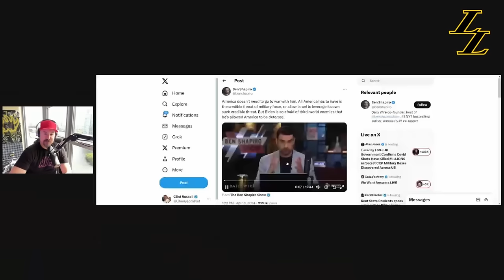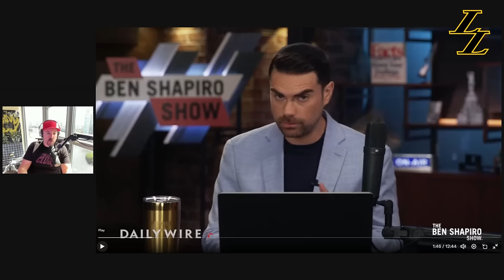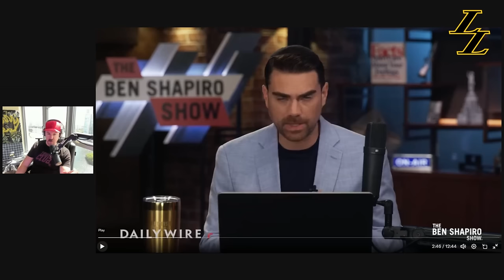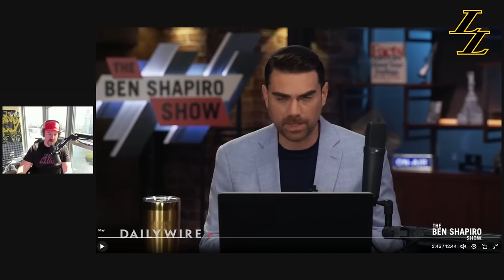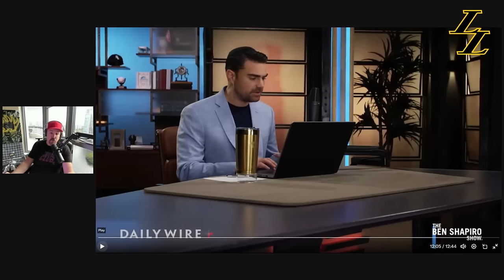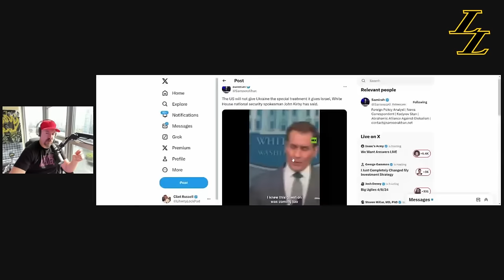Ben Shapiro Wants War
As most of you are aware, the push for hot conflict with either Iran or China or Russia or all three is reaching a fevered pitch. Today, Ben Shapiro made the argument as to why me must BE TOUGH. Let me tell you why that's a really awful idea right now.

If you want to support my campaign for VP start off by signing up for the LP here:

This is where I do monthly AMA's for supporting members only
Super valuable stuff!

NEW DESIGNS JUST DROPPED

As always, if you leave a five star review on Apple Podcasts with your social media handle I'll read it on next weeks show (audio version only)! Love you long time

Liberty Lockdown presents a variety of opinions, sometimes opposing and controversial. They are not representative of the host of the podcast. Guests are encouraged to express their opinions in a safe and equitable environment.